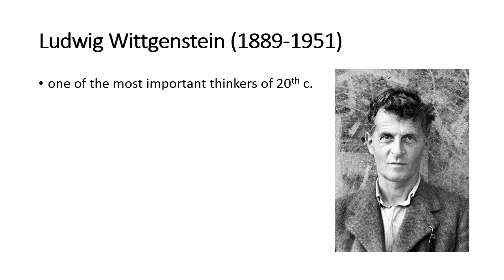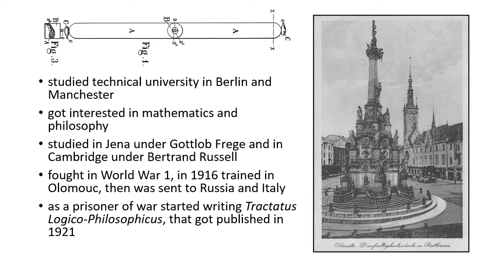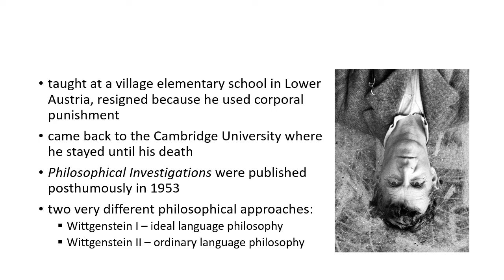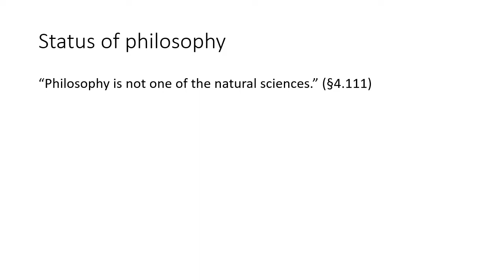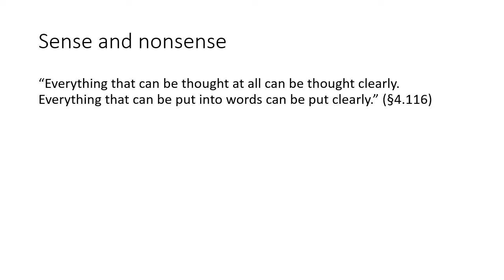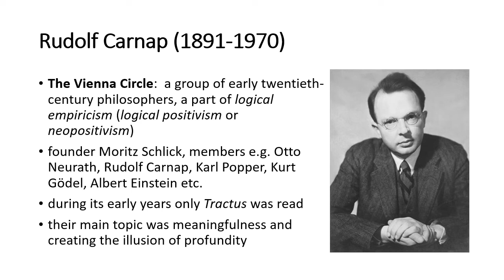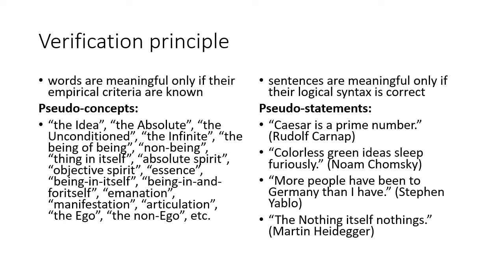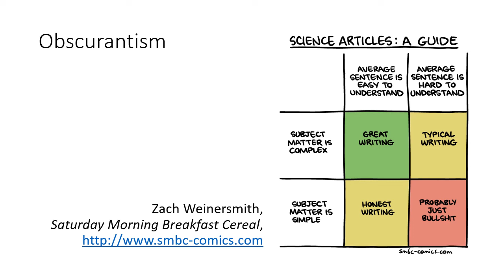Philosophy of language 4: Picture theory of language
The fourth lecture of the course Philosophy of language.